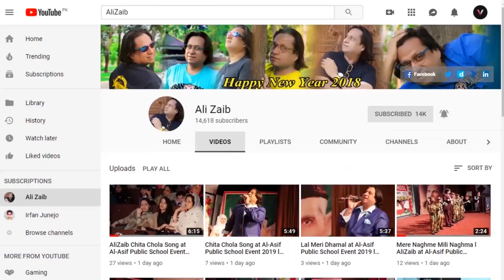Ya Rasool Allah Naat l AliZaib Rabi-ul-Awal 2019